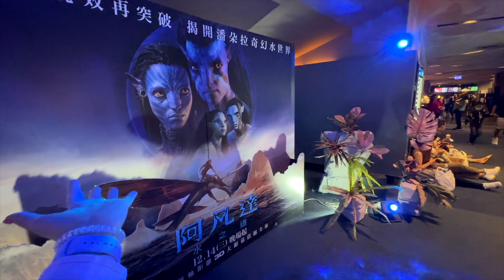ТУР ПО ДОМУ В ТАЙВАНЕ. КАК ЖИВУТ ТАЙВАНЬЦЫ? /МОИ ПОКУПКИ/ АВАТАР В 4D. ВЛОГ ТАЙВАНЬ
В ГОСТЯХ У РУССКИХ НА ТАЙВАНЕ! ЛАКШЕРИ ДОМ С БАССЕЙНОМ И СПОРТЗАЛОМ. КАК СНЯТЬ ЖИЛЬЕ НА ТАЙВАНЕ?